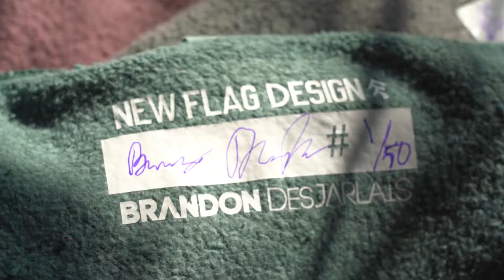LONGBOARDING - It's a Vibe (limited edition hoodies)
Doesn’t matter if I’m bombing hills on my longboard, cruising through the park, or straight vibing at the pumptrack with my homies - I’m just stoked to be on a board.

Skating isn’t about being the best, it’s about having the most fun. Change my mind.

2 weeks ago I released a limited edition project (x/50) with New Flag Design. The goal was to make something simple and clean that people could feel apart of. I decided to hand signed and number all of them to add a little extra love and care into each pullover.

As of this morning we only have 9 left, so make sure to get your orders in while you can! Much love to everyone who has supported this project so far. We’ll be shipping the first batch out today.

Film: Stuart Shepard
Edit: Brandon DesJarlais

| SOCIAL MEDIA |

"September Blues" by Quantic